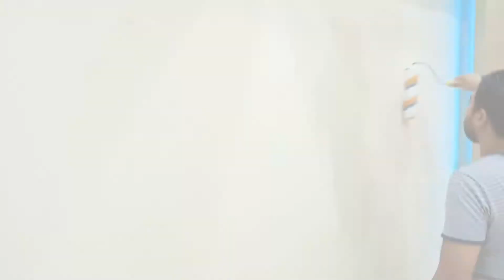تعلم طريقة لصق ورق حائط 3d بدون فواصل وعمل مادة اللصق لصق ورق الجدران 3D